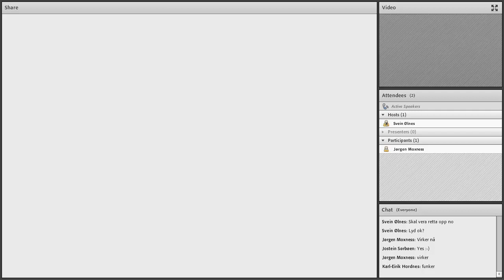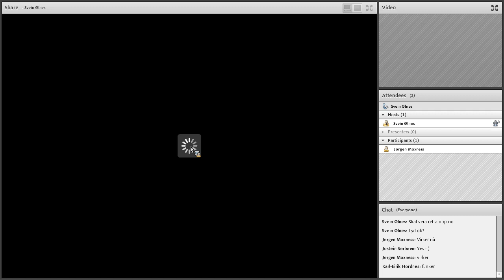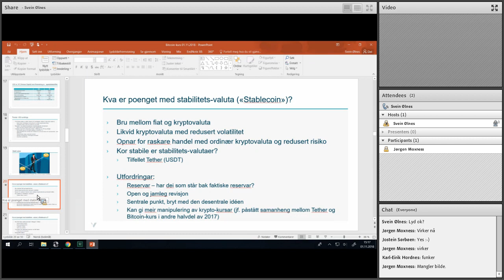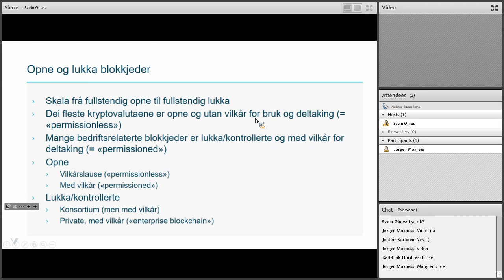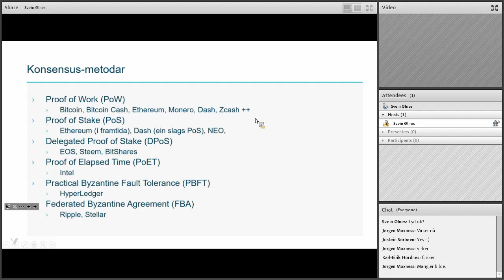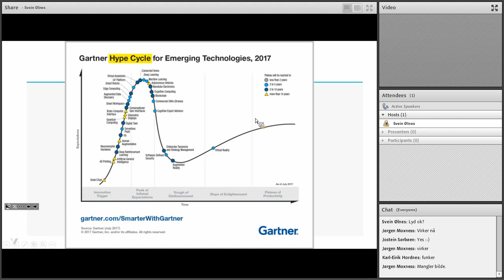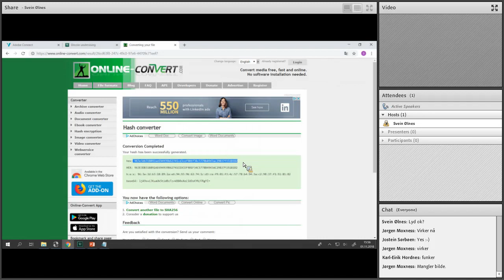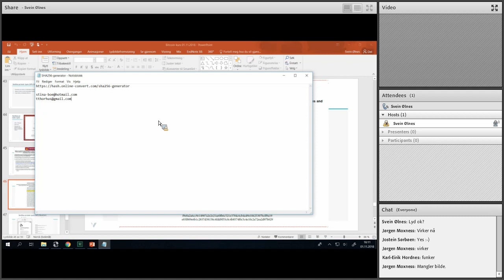Bitcoin-undervising_2018.11.01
10-årsjubileum for Bitcoin white paper
Smarte kontraktar, ICO og stabil-valuta
Eksempel på blokkjede-løysingar i bruk